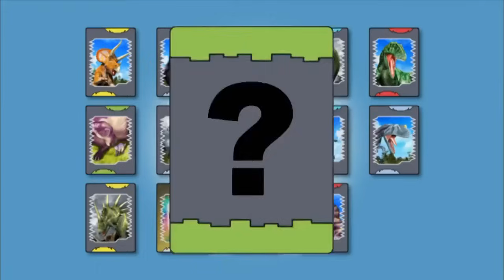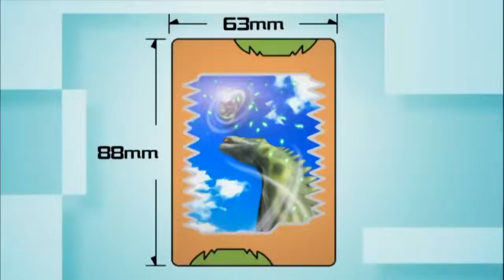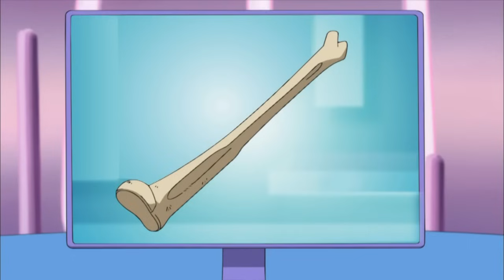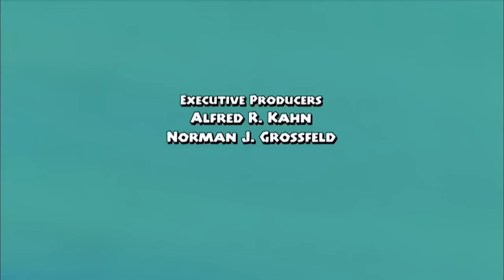Dino rey capítulo 20 fuera del green HD